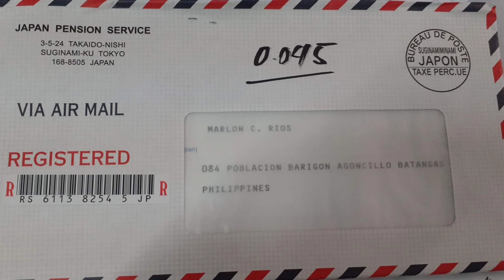GAANO KATAGAL BAGO MAKUHA ANG LUMPSUM SA JAPAN Vlog #137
Buhay Probinsya dating OFW sa JAPAN

Tuloy lang ang pangarap natin mga kabayan .

JAPAN
TECHNICAL INTERN TRAINEE
OFW